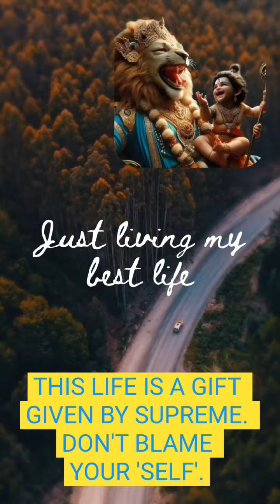# Videos SADGURU LAKSHMINRISIMHA IS THE REAL FORCE OF ACCESS, PROCESS & SUCCESS - ÓM AIM KLÍM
Videos - NRISIMHA,NRISIMHA,NRISIMHA!

🌷 ÓM SHAM - ṢHRUTI SMRITI PURĀṄĀNĀM

ĀLAYAM KARUṄĀLAYAM

NAMĀMI BHAGAVAT PĀDAM

SHANKARAM LÒKASHANKARAM

ÓM ṢHANKARAM ṢHANKARĀCHĀRYAM

KÈṢHAVAM BĀDARĀYANAM

SÚTRA BHĀSHYAKRUTAU VANDE

BHAGAVANTAU PUNAHPUNAHA - ÓM SHAM  🌷

🌷     Bala Tripurasundari is a Hindu goddess who is also known as Lalita. She is worshipped for her beauty, wisdom, and divine powers. Her mantra is chanted to seek her blessings and to bring prosperity, happiness, and success in life.

     The Bala Tripurasundari mantra goes like this:
Om Hrim Shreem Aim Kleem Sauh Bala Tripurasundari Devi Namaha

    This mantra is believed to be powerful and can bring positive changes in one's life. It is said that chanting this mantra with devotion and faith can help in removing obstacles, improving relationships, and achieving success in various aspects of life.

     It is recommended to chant this mantra 108 times in a row, either in the morning or evening, while sitting in a peaceful and quiet place. It is important to focus on the meaning of the mantra and to visualize the goddess Bala Tripurasundari while chanting. 🌷